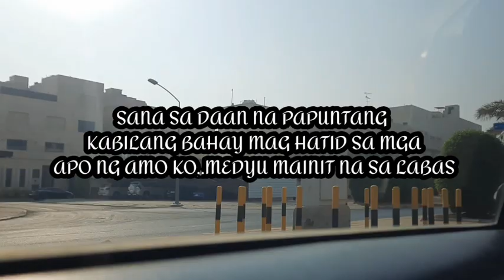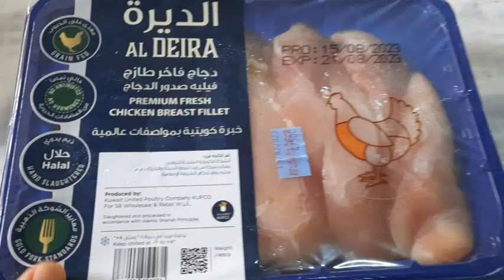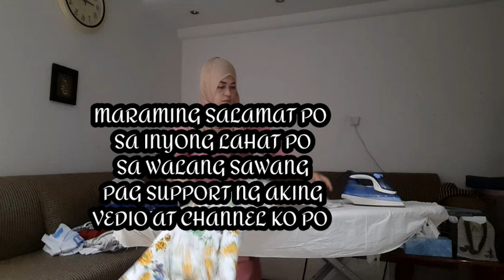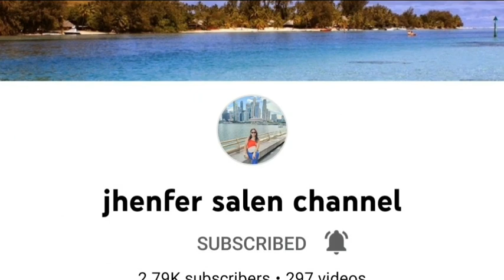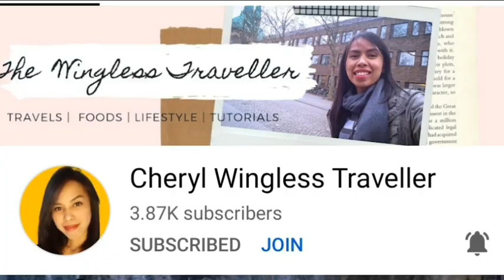SIPAG AT TIYAGA ANG KAILANGAN PARA MAABOT ANG PANGARAP // Daripa BALAWAG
Kong may pangarap ka dapat gawin at trabahuin mo ito at wag susuko tiwala sa sarili ang dapat